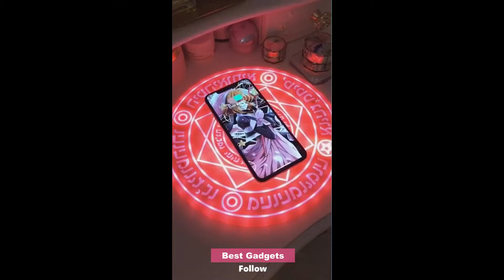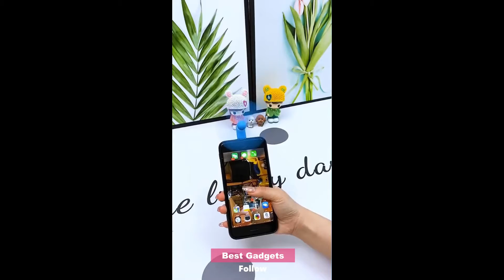Best Gadgets 😻 Wat you and your home need | Smart Appliances,Make Up,Kitchen Tool #2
Best Gadgets - Wat you and your home need №2